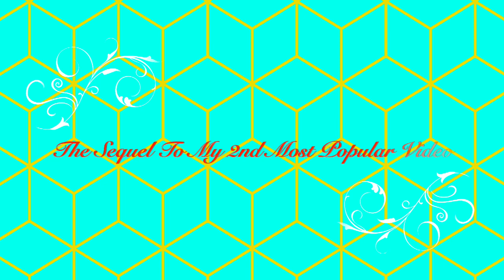Speeding Train Derailment Crash Pilleup 1 Year On YT Special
This Video Is The Sequel Of The 2nd Most Popular Video Of My Channel (When I Checked To Upload This) Train Crashes With School Bus

Here Is The Link For That Video If You Want To Watch It!

I Hope You Enjoy!!! (: